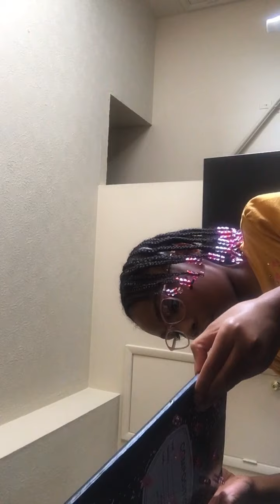How to decorate your glasses case